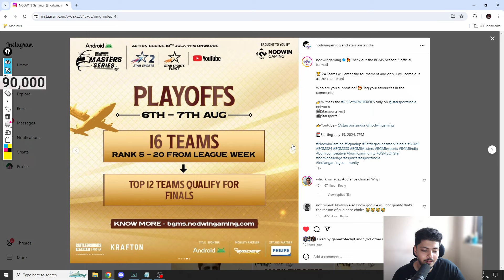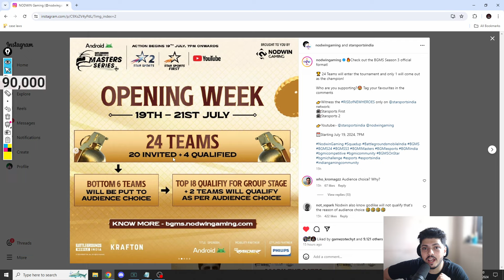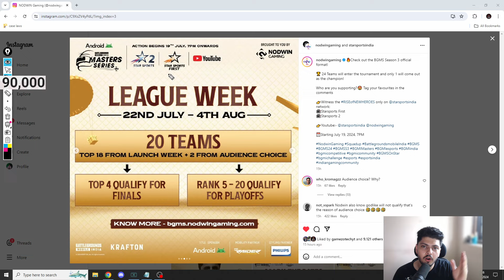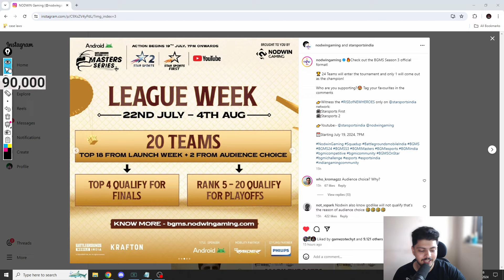BGMS Complete Format Explained | All the new Powers and features also included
Hey guys, This is the complete format of the BGMS along with all the new additions and the features that have been introduced this year to make it more entertaining.
Bear in mind that all this is done to make it TV friendly and entertaining. Think of it as the IPL of BGMI Esports.
Ill make another video or clarify your doubts on stream.
Do let me know about your favourite memories of the BGMS and the teams you are rooting for.